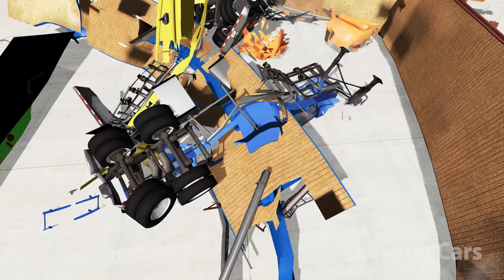High Speed Train Jumps into Broken Bridge Crashes - Beamng drive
High Speed Train Jumps into Broken Bridge Crashes - Beamng drive Crashes - Dancing Cars

Train names:
Arizona, Texas & Santa Fe
Beamrail
Burlington Southern
Burlington Southern & Santa Fe
Canada Atlantic
Chicago South Western
Eastern Pacific
Multi-track drift
Onion Pacific
Onion Pacific lightning stripe
Railsport